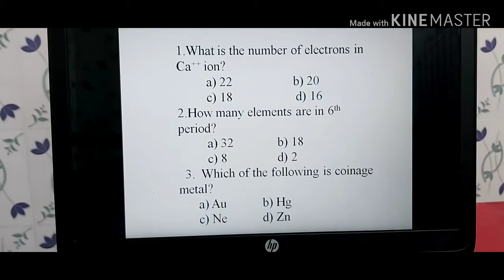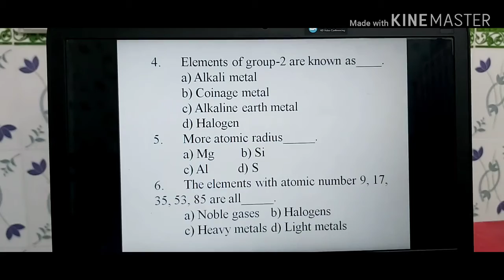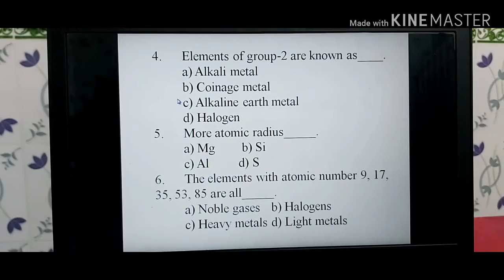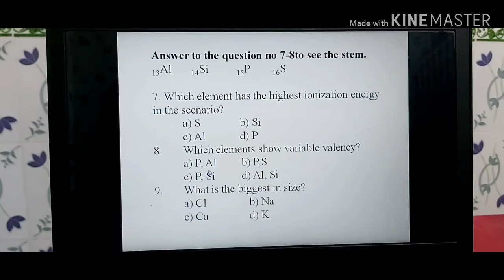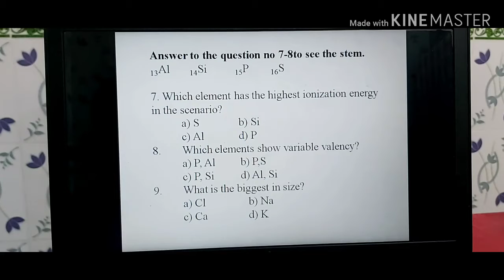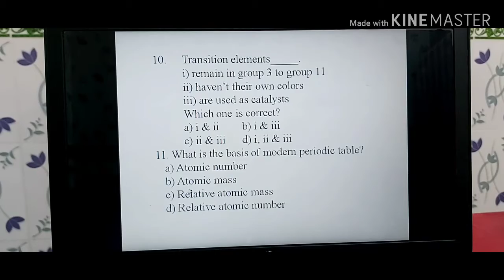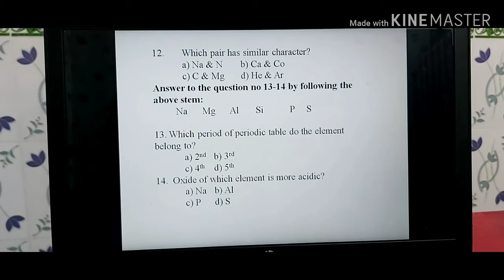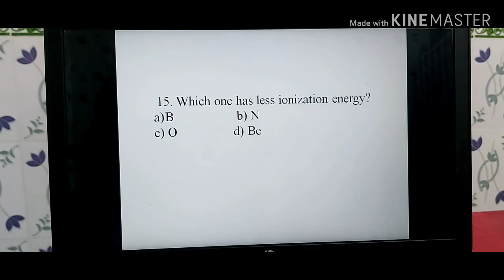Class-9, Chemistry(EV), chaptet-4, MCQ(Rajib)